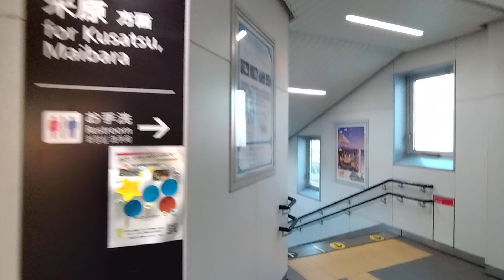JR西日本 223系2000番台 W編成＋V編成 普通 姫路行き 223系2000番台 W編成＋V編成 新快速 姫路行き 膳所駅 20241202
JR西日本

223系2000番台 W編成＋V編成
普通 姫路行き

223系2000番台 W編成＋V編成
新快速 姫路行き

膳所駅